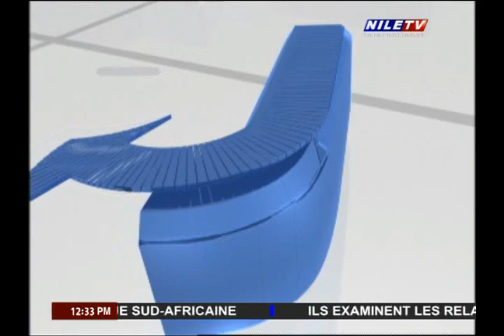Indices 26 5 2022